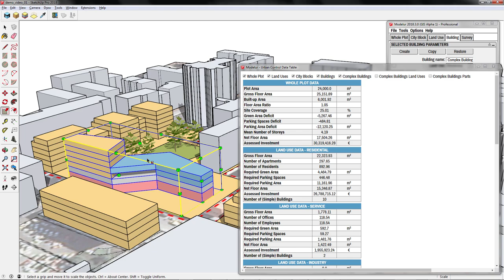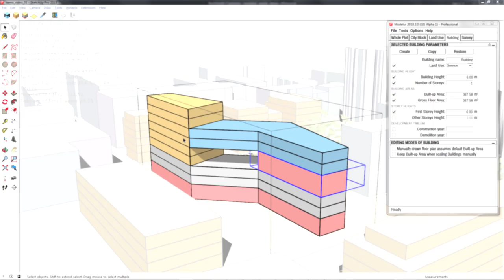Modelur quick intro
A quick overview of Modelur functionalities in less than 2 minutes.